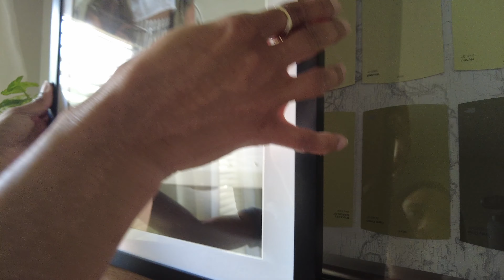UNBOXING, HAUL, + STYLING BEDROOM/WORKSPACE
Styling my desk area with some old, some new, but all affordable things to make my room feel cozy while off work and help my productivity when I'm working from home. Hope you're inspired to make your space more comfortable no matter your style or budget. :)